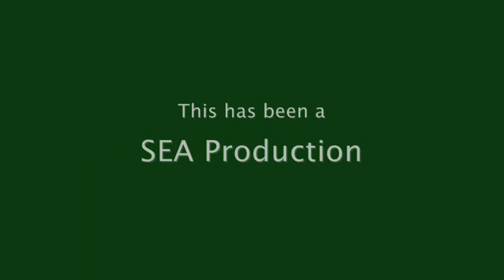Samurai 7 - Your Armor